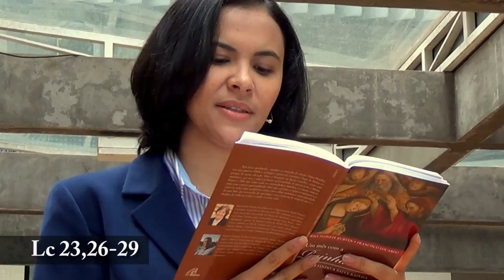Um mês com a Rainha do céu - Refletindo a Salve-Rainha | 14º dia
“Esses vossos olhos misericordiosos a nós volvei”,  esse é o tema do nosso 14º encontro. Vamos rezar e meditar sobre a oração Salve-Rainha. Clique e confira!